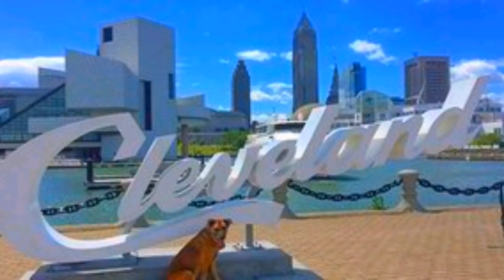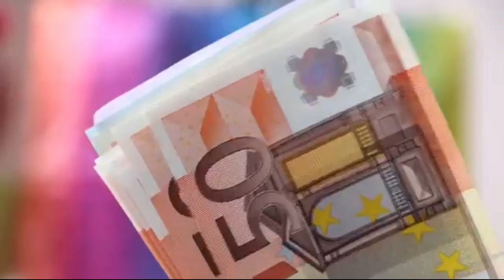15 Lakh balloon festival|kaise 15 Lakh baloon ne Aik shaher main tabahi macha dee? in urdu hindi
is video main btaya hai k  america shahar main baloon festival se kintna jani aur mali nuqsan howa
is video main badshah sultan ibrahim k karname bataye hain k us ne kaise 280 kanizo samundar phinkwaya
is video main shab e barat is azeem raat main hone faisalon k bare btaya hai.
I am not owner of any content wich i used in my video all resources like picture or video from google or any other helpful websites wich help us to explain our video nicely or deeply so i  credit to all my work to google or any other sites.if i used any other's content then i will definately credit to him thanks i hope all owners understand to me if i used some content in my videos thanks again to all owners.

Video is for educational purpose only copyright disclaimer under section 107 of the copyright Act 1976,allowance is made for "fair use" for purpose such as criticsm,comment,news,reporting,teaching,scholarship and research.Fair use is a use permitted by copyright statute that might otherwise be infringing.Non profit,educational or personal use tips the balance in favor of fair use.